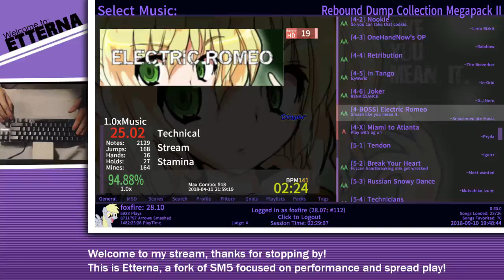Electric Romeo [98.17% WIFE | 27.32]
A well known file from years past, and one I wanted to revisit after a few months. I pulled through a major improvement on this, going from a pretty dirty 94 in April to this SDG/SDCB shown here! It would have been a lot better in the CB department if not for a single rush section, but it was a quick recovery and still made for a great score regardless, especially as a new PB!
I live-stream every Monday at 6pm EST!